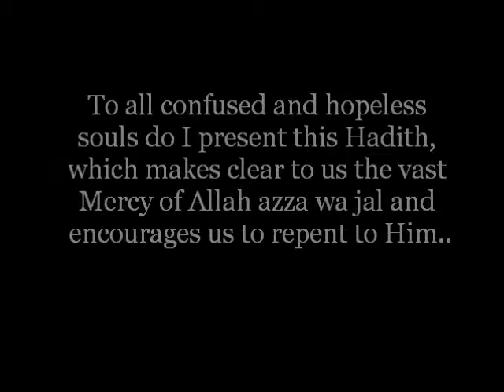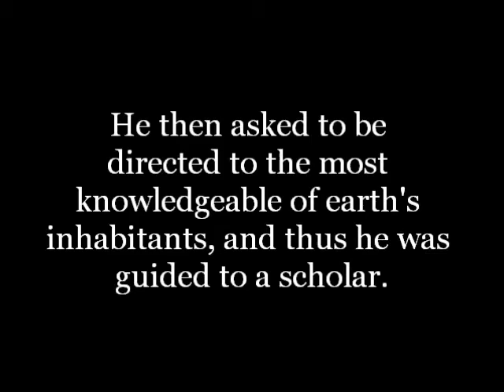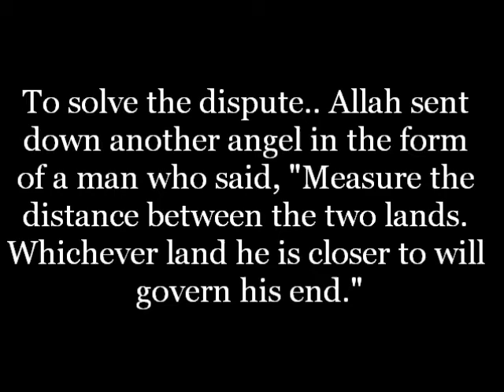The rahmah of Allah like the rain which falls...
Do not despair of the Mercy of Allah for surely He forgives all sins. (39:53)